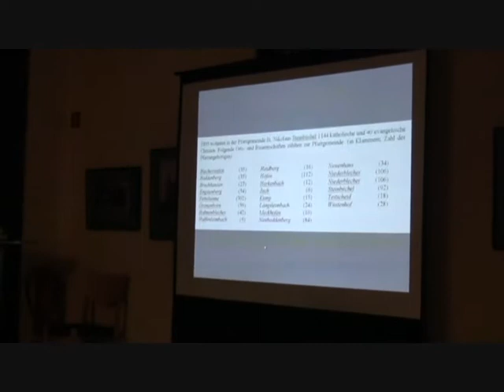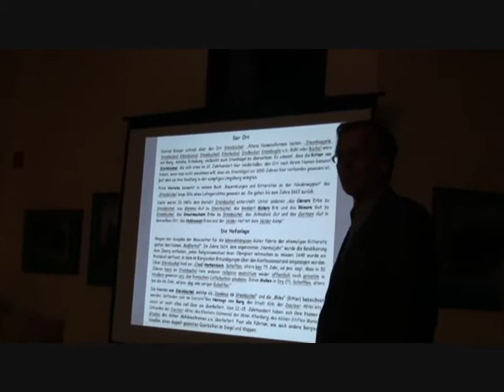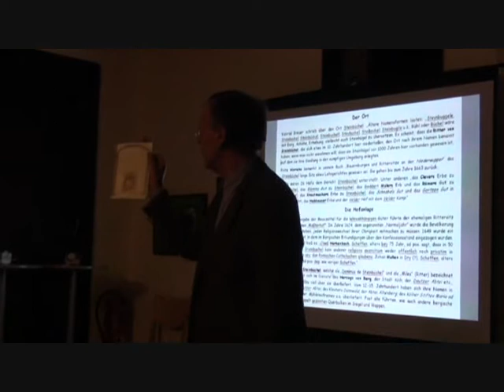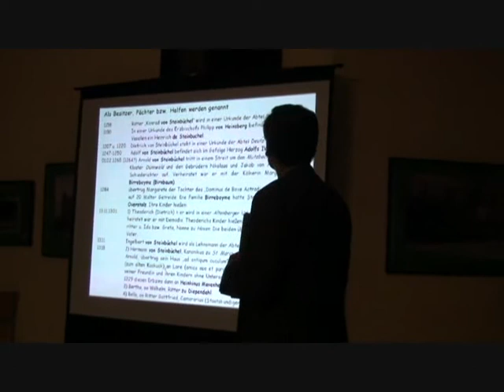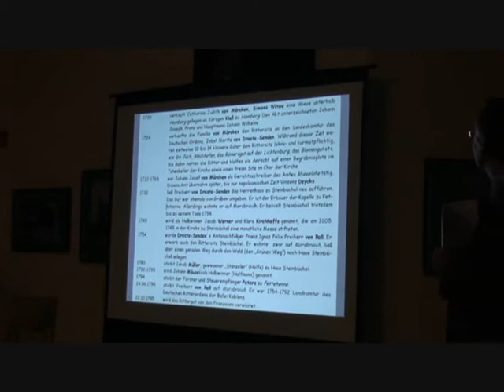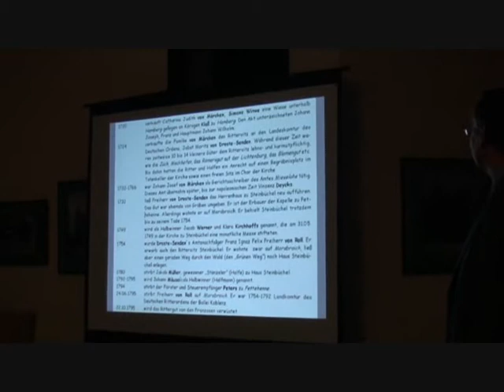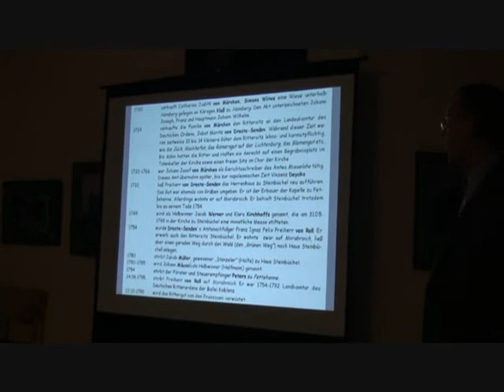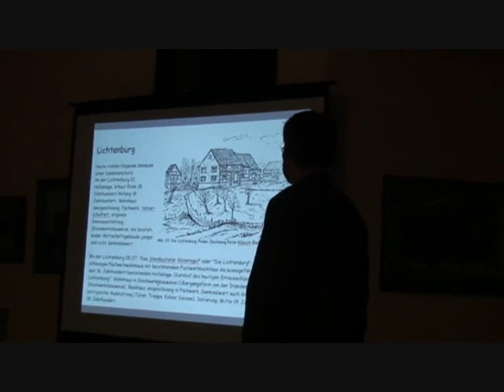Dr. Günter Junkers: Das Ortsfamilienbuch von Steinbüchel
Vorstellung des Buches am 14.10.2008 in der Villa Römer in Leverkusen-Opladen